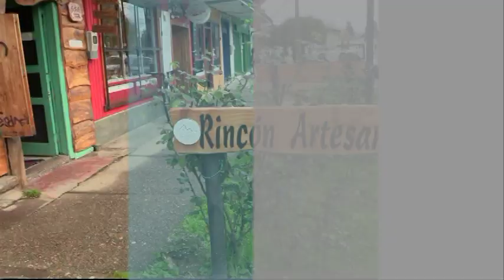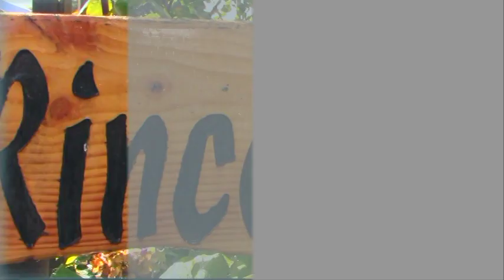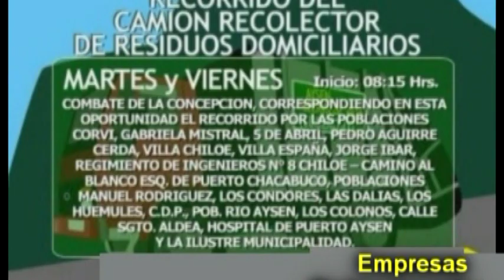INFORMATIVO LUNES 07 DE OCTUBRE 2024